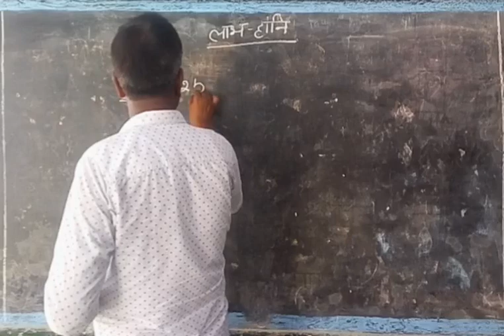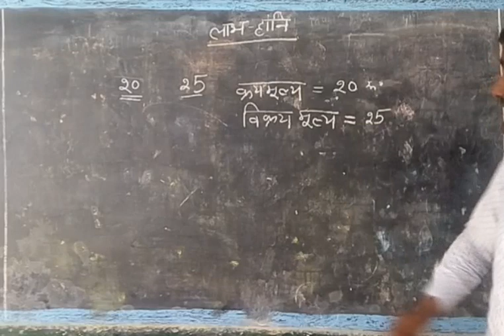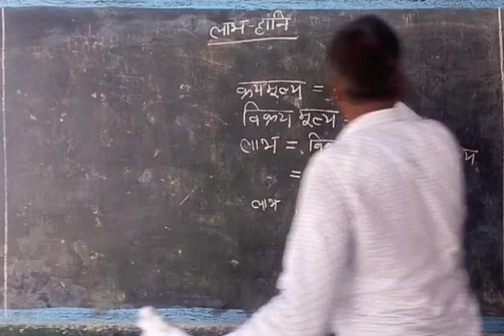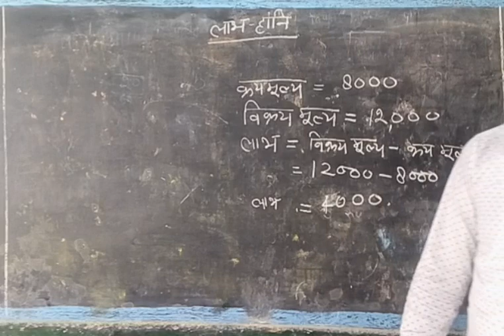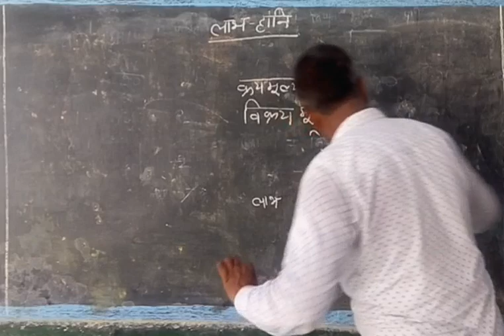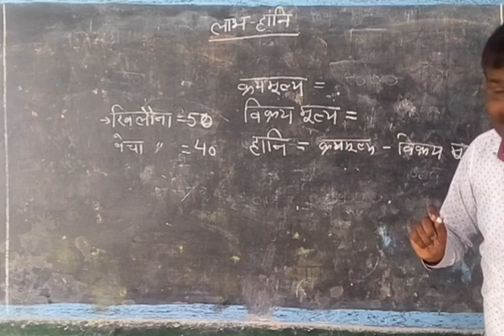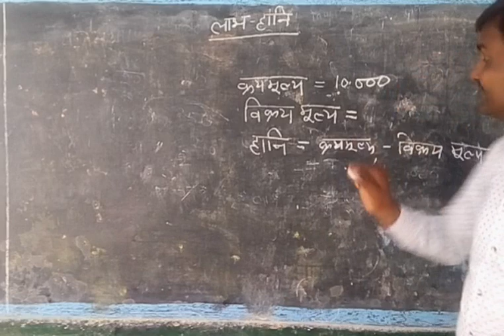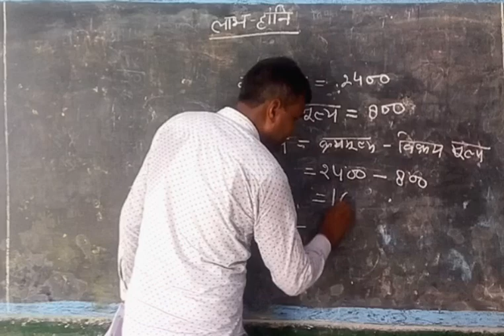Profit/loss ,JAWAHAR Navodaya vidyalaya class 6,hAWAHAR NAVODAYAVIDYALAYA ENTRANCEEXAM2020